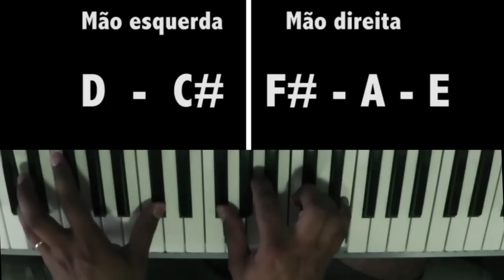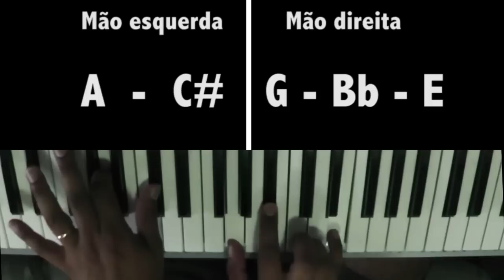O que é Progressão II V I - Aula de Teclado